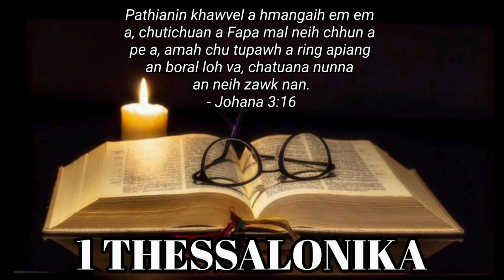Mizo Holy Bible・1 Thessalonika